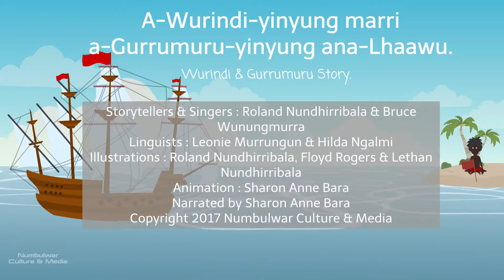Wurindi & Gurrumuru - Red Flag Story - Sharon Anne Bara - ENGLISH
Storytellers & Singers : Roland Nundhirribala & Bruce Wunungmurra. Linguists : Leonie Murrungun & Hilda Ngalmi. Illustrations : Roland Nundhirribala, Floyd Rogers & Lethan Nundhirribala. Animation : Sharon Anne Bara. Narrated by Sharon Anne Bara.